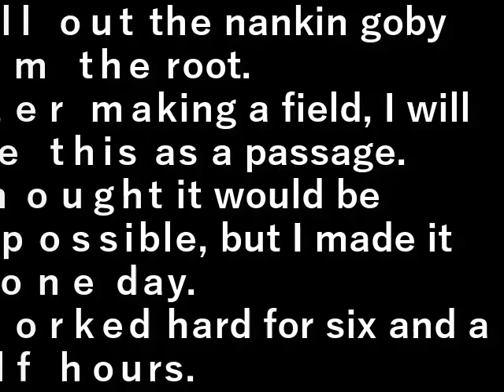第１３畑作り28ナンキンハゼ抜根2 The 13th Field Making (preparation for root removal)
ナンキンハゼを根から抜きます。

畑を作って後ここを通り道にします。
無理かなと思ったが一日でできました。
６時間半頑張りました。

Pull out the nankin goby from the root.

After making a field, I will use this as a passage.
I thought it would be impossible, but I made it in one day.
I worked hard for six and a half hours.

設備屋の適当田舎暮らし